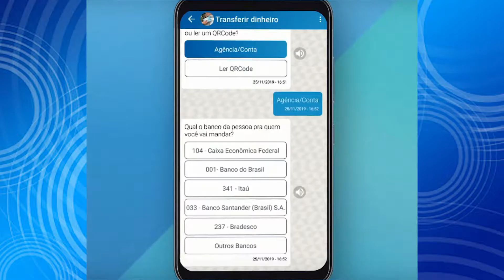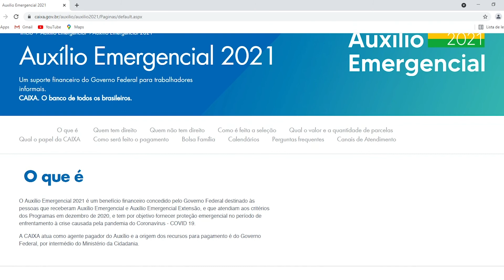TERCEIRA PARCELA DO AUXÍLIO EMERGENCIAL É LIBERADO PARA TRABALHADORES NASCIDOS EM JULHO